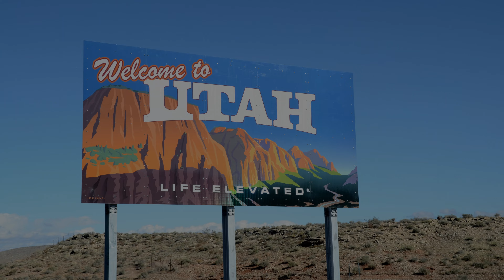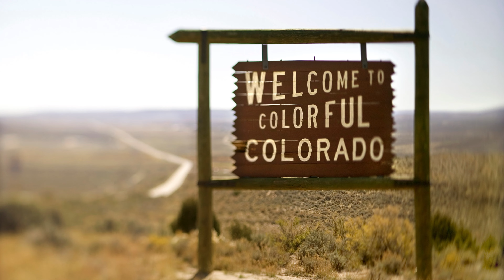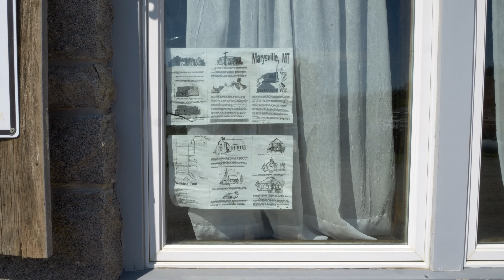Epic Colorado to Washington Road Trip Adventure!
Take a road trip with us through some of the most beuatiful landscapes in America.  We spent 9 days road tripping through these 7 states getting cinematic 4k UHD video. West coast, Rain forest, rocky mountains. We never did find Bigfoot but we enjoyed the beauty of America.  Filmed with the Lumix GH6, G95 and DJI Pocket and Air 2s.  Edited with Davinci Resolve.